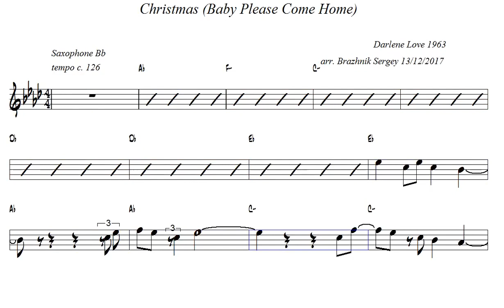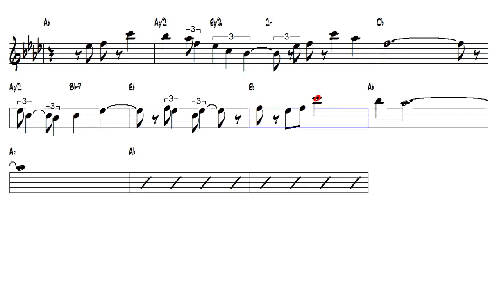Christmas Baby Please Come Home Darlene Love 1963 Tenor Sax